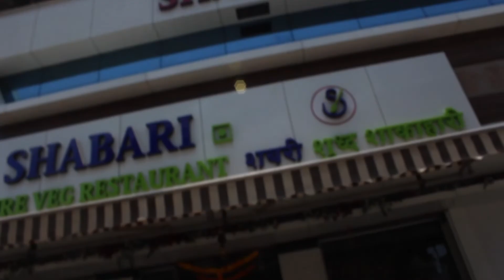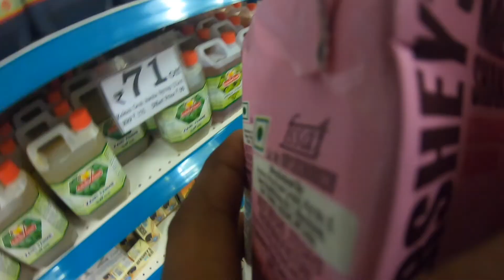Day 4 | Why I am in D-mart?? - SahilPatilVlogs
Hello Everyone...
Day 4 - Dmart jyane ke piche kya reason tha.. mai q gaya tha dmart and much more bate. Video end tak dikhye.

To jaise ki aap logo ne muze itna pyar dikhaya and 7days 7vlogs pe vote kiya to here is my 7Days 7Vlogs challenge.

I’m Sahil Patil.
I live in Palghar since I was born. I have completed my graduation in HR (Human resource) from the University of Wolverhampton also completed 12th in commerce from S.D.S.M college Palghar.
Vlogging and photography is my hobby as well as my passion.
So, I love traveling doing some great expedition.
I am very new to vlogging so I’m trying to improve and learn new skills.
Guys, please keep supporting I ensure you that I will put wonderful vlogs and I am really working hard.

Bag (Quechua)

Camera(Canon 700D)

Action Camera(GoPro Hero 7)

Mic(Boya MM1)

Tripod1 (Joby 3k)

Tripod 2 (GoPro 3 Way Mount Tripod for Camera)

Tripod 3 (Photron Tripod Stedy 400 with 4.5 Feet Pan Head + Carry Case)

Tripod 4 (SICHERTM)

Chesty (GoPro Chesty AGCHM-001 Performance Chest Mount)

Other accessories (Action Pro KIT (30 in One))

Laptop (Macbook Air)

Hardisk (WD My Passport 1TB Portable External Hard Drive (Black))

Mobile (Redmi note 5 Pro)

Fitness band (MI band 3):

Power bank (Syska)